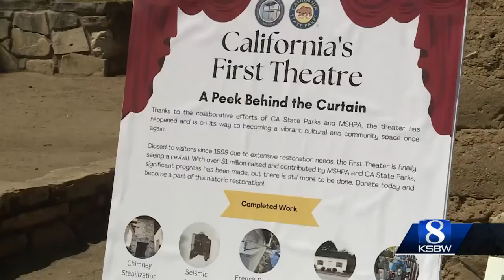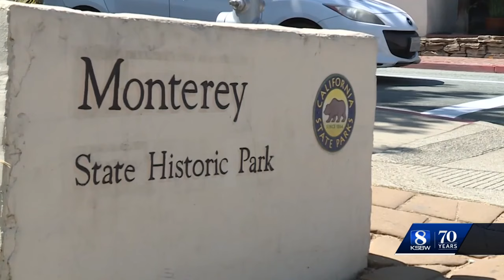California's First Theater reopens 30 years after shuttering